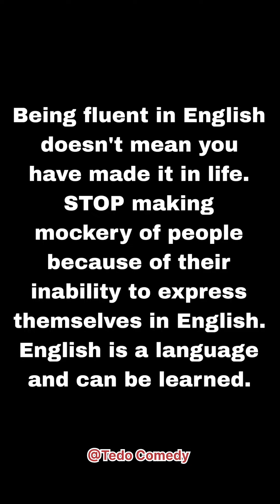English be your mate? 🤣🤣🤣( Trending Bad English on Date rush season 6, Ghana Tv by Lovia)